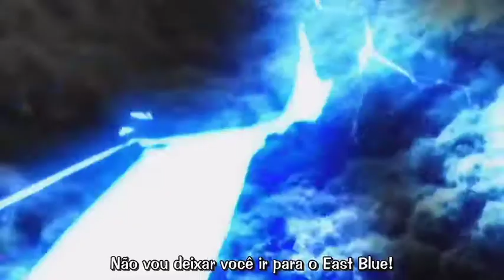luffy vs shiki edit